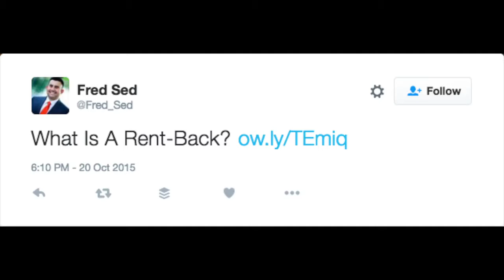Ask A Realtor 11: VA Loans & Rent Backs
Jason Cassity is a San Diego Real Estate Agent 🏠 | Contributing author for @InmanNews ✍🏻, and host of the AskARealtor show 🎥🎙